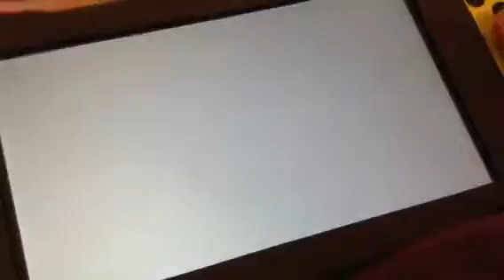Let’s Play: Splatoon 2 Part 62